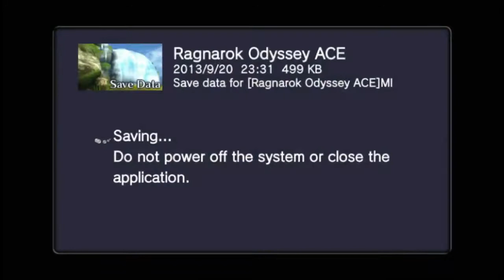Ragnarok Odyssey Ace - Chapter 2 - Part 13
««« Description»»»

Ragnarok Odyssey Ace Walkthrough Part 1 Gameplay Story English HD 720 PS3 No Commentary
Title: Ragnarok Odyssey Ace
Genre: Role-playing
Developer: Game Arts
Publisher: GungHo Online Entertainment  Xseed Games
Release Date: August 29, 2013
Platform:PlayStation Vita, PlayStation 3

Ragnarok Odyssey Ace PS3 PSN - Walkthrough Gameplay Lets play Playthrough Campaign Mondo Zappa Story Mode Side Part 7 (Sapstrath Seahaven) "English" "Eng" "Dubbed" "Dub" "Sub" "Subbed" HD 720p No Commentary

Available Difficulties:
 "Normal",

Ragnarok Odyssey Ace is an updated version of Ragnarok Odyssey and will be developed for PlayStation Vita and PlayStation 3. This new version of the game will contain: all the DLC from the original game, new enemies, new skills, new dungeons like the Yggdrasil Tower with single and multiplayer modes, new HUD, new gameplay balance adjustment and an extra episode after the ending. the first print copies of the game will include various in-game bonus.[9][10] It's also possible to import save data from the original game to use them in Ragnarok Odyssey Ace.
The release date for the PlayStation Vita version is August 29, 2013 in Japan.
Nobuo Uematsu helped create new OST for Ragnarok Odyssey Ace.

                                 ««« Synopsis: »»»
Ragnarok Odyssey is a real-time Action RPG in similar vein to the series, Monster Hunter. The game retains many elements typical of RPGs, such as item collecting, health and magic, item collecting / crafting, interaction with NPCs and a class system but no leveling system. Missions in Odyssey are received at guild halls and usually consist of collecting items or killing enemies.
There are 6 interchangeable classes players may pick from; the Sword Warrior, Hammersmith, Mage, Assassin, Hunter and Cleric with their own individual advantages and weaknesses. Instead of a typical leveling system, Odyssey uses a Card System. Cards can be equipped to a character's clothing / armor to provide statistic boosts and class-specific abilities. Upgraded clothing / armor can have an increased Card Capacity and hence can equip higher cost / additional cards. Cards are found in shops or dropped by defeated enemies..